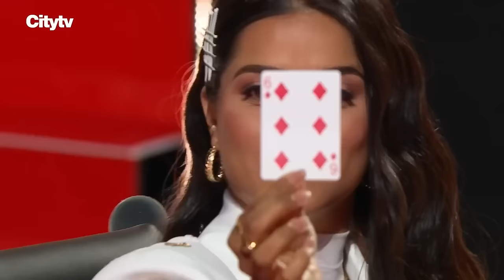Best of Canada's Got Talent Week 3!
_ _ - Talent Worldwide | Best of Canada's Got Talent Week 3!

0:00 - Mark Lewis - Canada's Got Talent 2024
9:17 - Natalie Morris - Canada's Got Talent 2024
13:36 - Daniel Powter - Canada's Got Talent 2024
17:21 - Mitchell Hrycan - Canada's Got Talent 2024
22:04 - Air Sup Acroyoga - Canada's Got Talent 2024
23:27 - There is a Ball on My Head - Canada's Got Talent 2024
24:48 - Funkanometry - Canada's Got Talent 2024
29:00 - Troy James - Canada's Got Talent 2024
32:10 - Steve Kase - Canada's Got Talent 2024